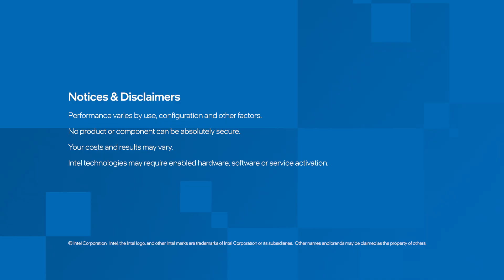From PoC to Production: How Lenovo Turns AI into Enterprise Impact | Intel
Turning AI from promising experiments into billion-dollar business value requires more than powerful hardware—it takes strategy, scalability, and responsibility. In this episode, David Ellison, Chief Data Scientist & Director of AI Engineering at Lenovo, shares how the company’s AI Discover Center of Excellence has generated more than $1 billion in revenue by moving beyond proofs of concept to enterprise-scale deployments. David breaks down why CPU-based inferencing is becoming a cost-efficient alternative to GPUs, how innovations like Intel’s AMX, AVX, and OpenVINO toolkit are reshaping performance, and what enterprises can learn from real-world applications—from NASCAR’s Smart Pit Box to logistics at USPS. The conversation also explores responsible AI practices, offering guidance for C-suite leaders balancing performance, cost, and trust. Looking ahead, David shares where CPU-based AI inferencing is poised to make the biggest impact in the next few years. Video Segments:

00:00 Intro
01:25 From Business Outcomes to AI Impact
02:40 Scaling POCs into Enterprise Solutions
04:45 Lenovo’s Unified AI Strategy
05:30 GPUs vs. CPUs: Breaking Misconceptions
07:15 Intel’s AMX & AVX: Closing the GPU Gap
08:10 OpenVINO: Lowering the Barrier to AI Deployment
11:50 NASCAR Pit Stops: Real-Time AI Decisions
14:40 Responsible AI as a Business Imperative
15:45 Advice to C-Suite Leaders on AI Infrastructure
16:20 The Future of CPU-Based AI at the Edge